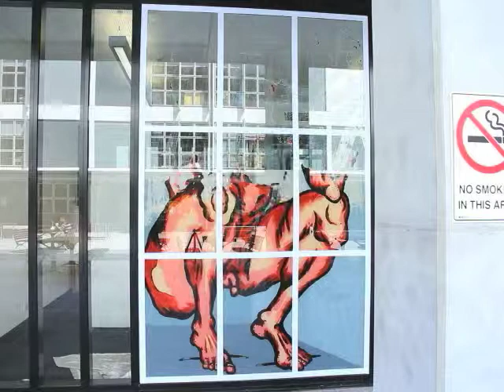'Womb' - Zachariah Fenn 2013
Acrylic and vinyl on glass.
Window painting time-lapse.